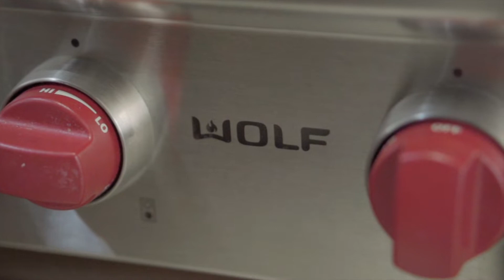【Broadmoor】7331 Bates Rd Richmond | 4K Video Tour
Located in friendly Broadmoor neighbourhood! Bright south-facing, private rear yard facing to the John Errington Elementary. 5 full bedrooms with ensuites and 6 baths. Features Tile & hardwood flooring, A/C, HRV, Radiant Heating, audio system built-in & CCTV security system. Top brand name stainless steel appliances include Sub-Zero fridge, Wolf stove/built-in oven, wine cooler and dishwasher. 20' high ceiling in the family room with big bright windows. Stunning Master Bedroom with a huge balcony to overview the park and mountain. SHORT Minutes walk to Errington Elementary, Stevenson-London Secondary, transit & Broadmoor Village. Quick access to community centre, Jessie Wowk Elementary, golf club etc.

Asking: $3,188,000
Contact Frank Peng 彭司令